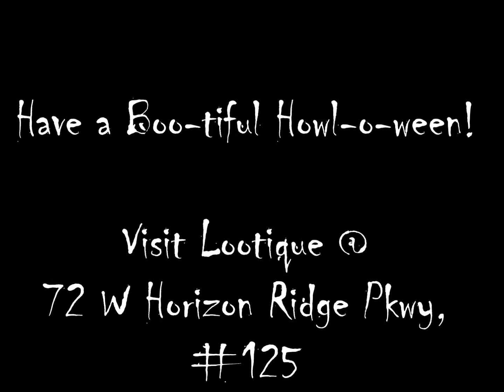Halloween 2017 @ Lootique in Henderson, NV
All profits go to our local domestic violence shelter!